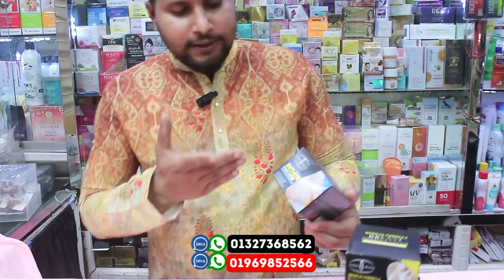breast cream price in bangladesh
Address: দোকান নং - 50, হাজী হোসেন প্লাজা, ২য় তলা, স্টাফ কোয়ার্টার, ডেমরা, ঢাকা Cell : 📞 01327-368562 (Imo, Whatsapp available) , 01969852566 (Imo, Whatsapp available) অথবা সরাসরি Whatsapp এ মেসেজ পাঠাতে এই লিংকে ক্লিক করুন 📥 or 📥

👉 যে কোন পণ্য ক্রয় করার পূর্বে পণ্য + পণ্যের মান যাচাই করবেন। ➡️আর্থিক লেন-দেন করতে সতর্ক থাকবেন⬅️ আর্থিক লেন-দেন অথবা পণ্য+পণ্যের মানের কোন জটিলতায় (Daily family needs) চ্যানেলের কর্তৃপক্ষ কোন ভাবেই দায়ী থাকবেন না।এই চ্যানেল শুধুমাত্র পণ্য প্রচারে সহায়তা করে থাকে,পণ্য ক্রয় বা বিক্রয়ের সাথে কোন ভাবেই জড়িত থাকে না. ধন্যবাদ